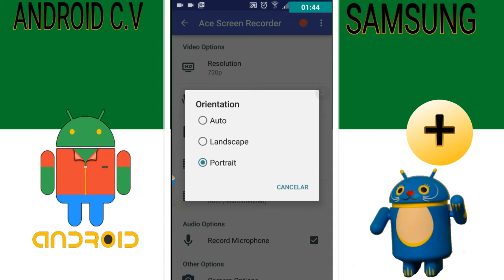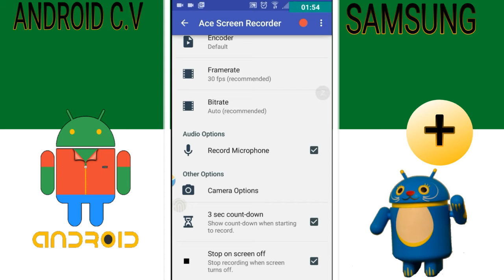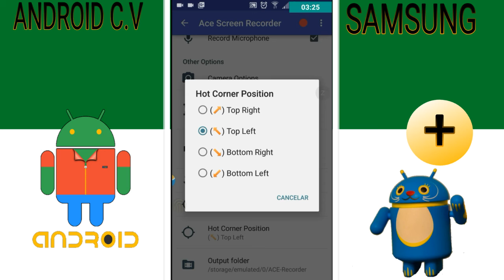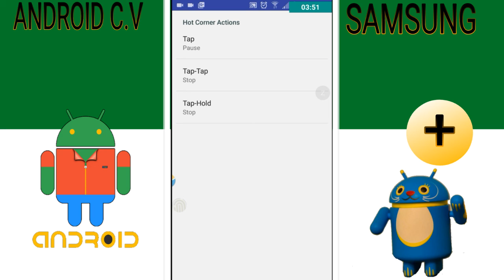Graba La Pantalla De Tu Android Con Esta Nueva Aplicación Ace Screen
hola chicos android bienvenidos a mi canal